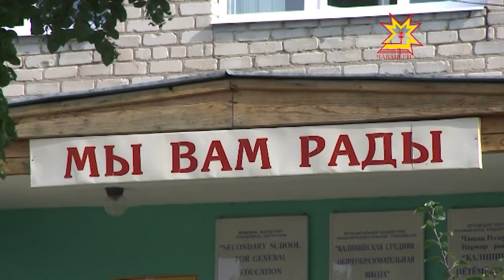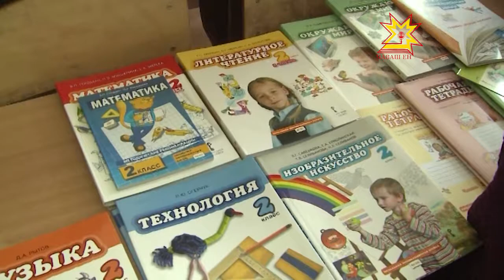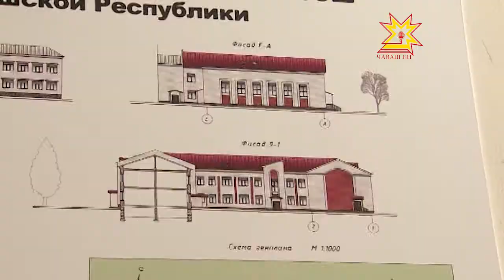Михаил Игнатьев Вăрнар районĕнчи пĕтĕмшлĕ пĕлÿ паракан шкулта пулса курчĕ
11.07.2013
Республикăри шкулсем çĕнĕ вĕренÿ çулне хатĕрленеççĕ. Вăрнар районĕнчи Калининăри пĕлÿ çуртĕнче хĕрÿ ĕç пырать. Кунта республика пуçлăхĕ Михаил Игнатьев та çитсе курчĕ.